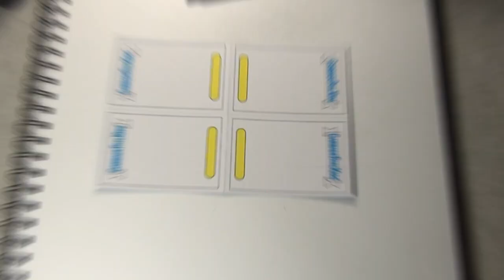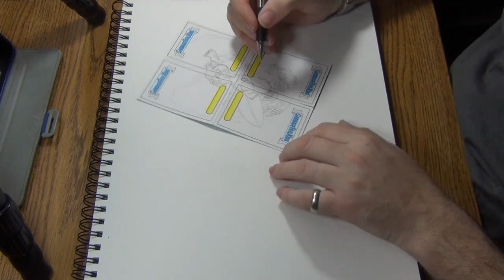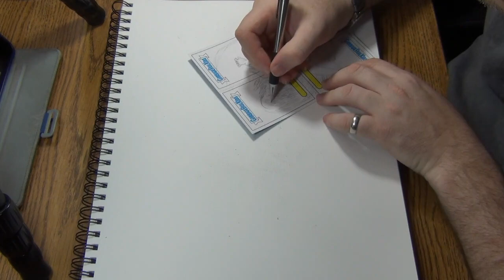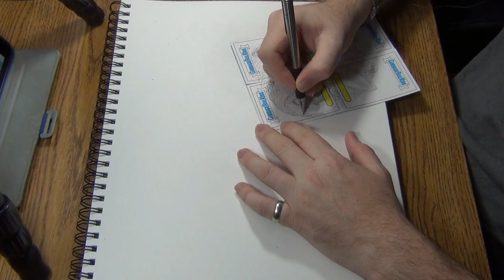Garbage Pail Kids Go On Vacation Sketch Card - Surf's Up Chuck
Time-lapse Sketch Card Video of Surf's Up Chuck Loaded Puzzle Sketch Card from GPKs Go on Vacation.

Character and Artwork Originally by Topps Artist Brent Engstrom